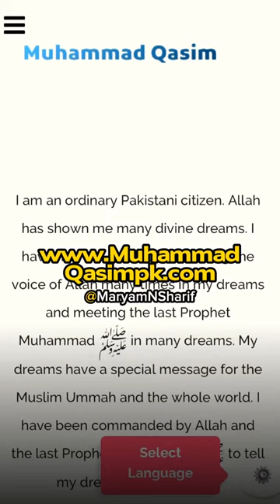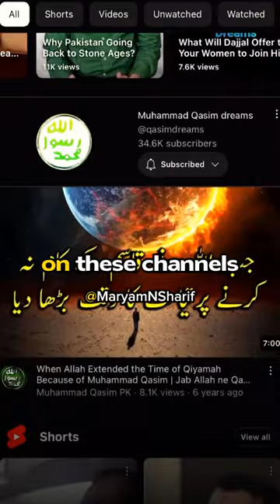URGENT Message for Maryam Nawaz Sharif